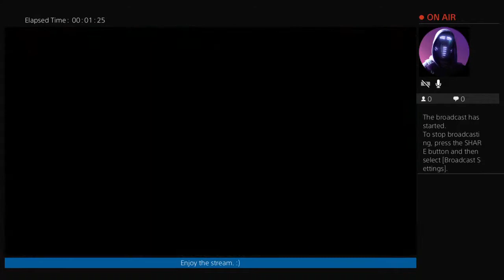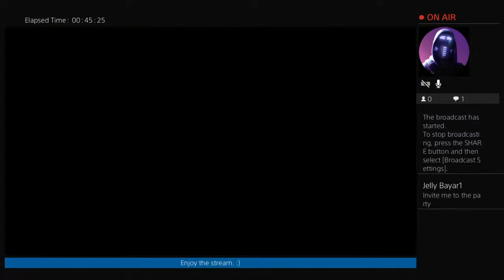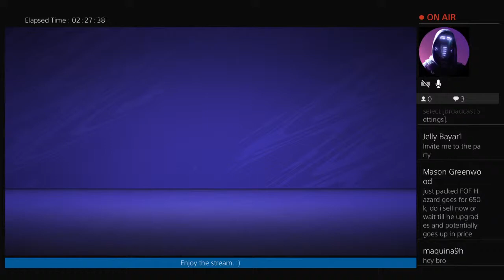Fifa 21 Ultimate Team | Unlocking Lucas Hernandez FOF card.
Youtuber who plays games there’s not much else.